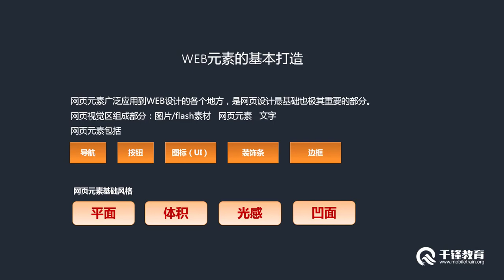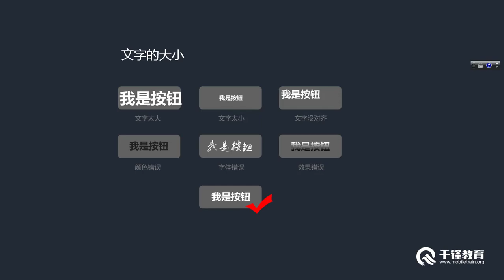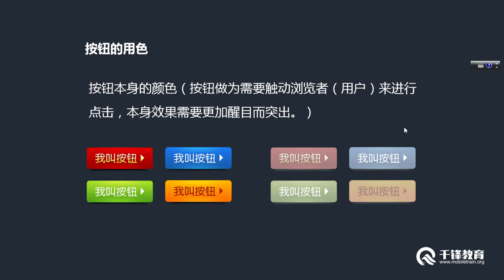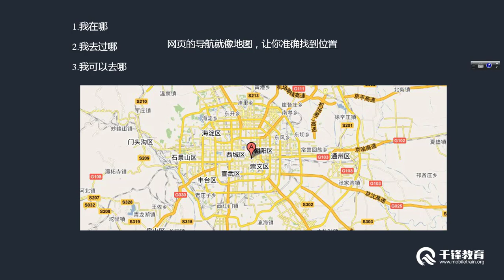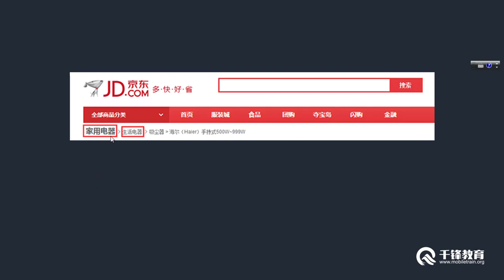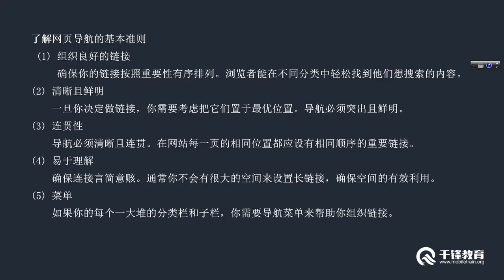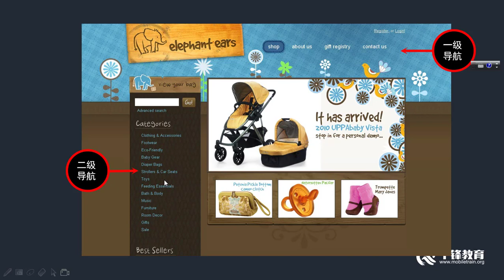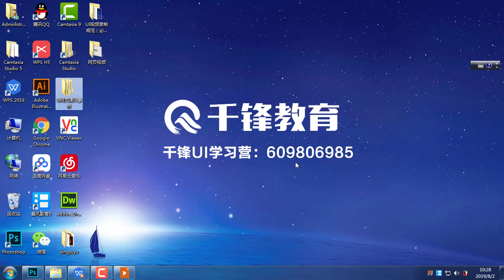千锋UI教程：02 网页基本元素按钮和导航的讲解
2019千锋UI网页设计全套视频（精品版）
课程介绍
2019千锋UI网页设计全套视频（精品版），本课所讲解的课程内容是web网页设计课程；web网页设计规范以及网页基本元素按钮和导航的讲解；web网页布局形式的详解和在设计化妆品官网之前所做的项目分析讲解。

学习完本套课程可以完成三个综合网页案例的制作，独立完成网站页面设计。